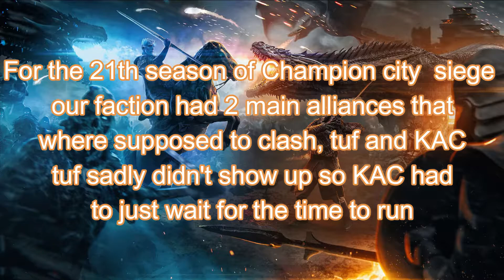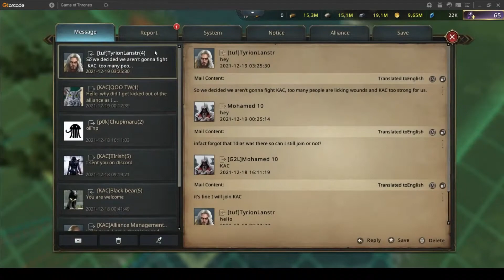CCS with KAC where is everyone? /game of Thrones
For the 21th season of CCS I was allowed to join KAC. We where supposed to face tuf but sadly no one came.